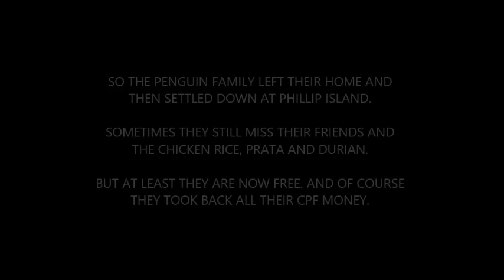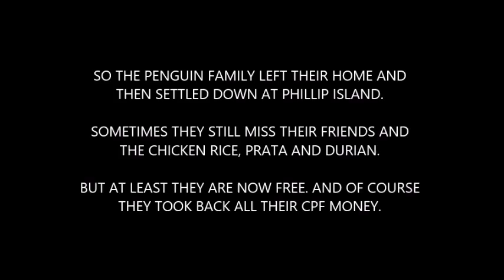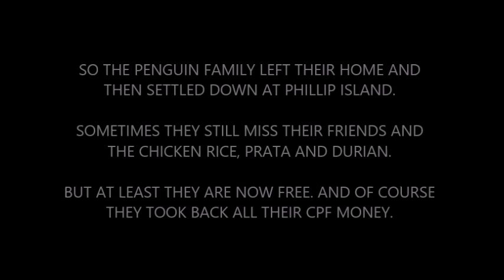Another Three Makes A Harry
This is a video response to the hysterical knee-jerk over-reaction that the National Library of Singapore had in response to a single complaint that a couple of LGBT friendly books are found in the Children Section. These books were later destroyed by the library.